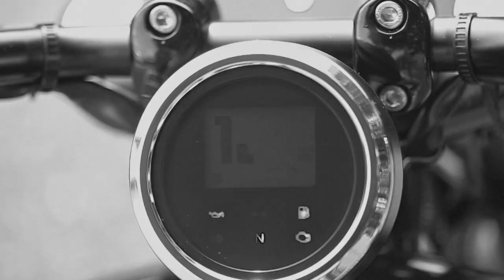YAMAHA BOLT Promotion Video JAPAN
ヤマハ発動機　BOLTスペシャルサイト